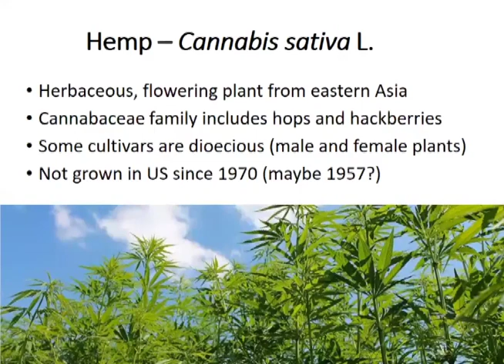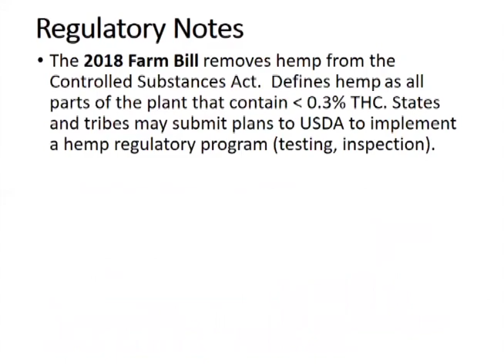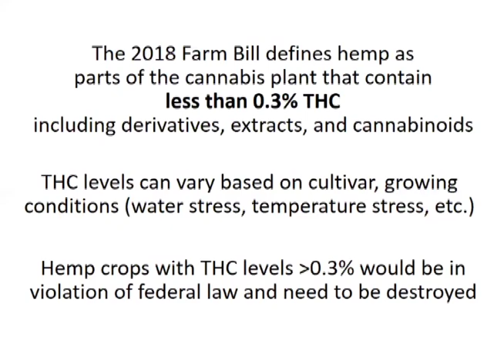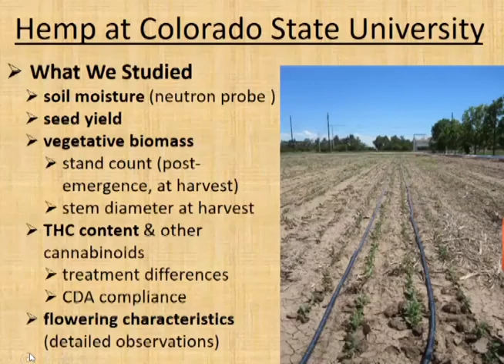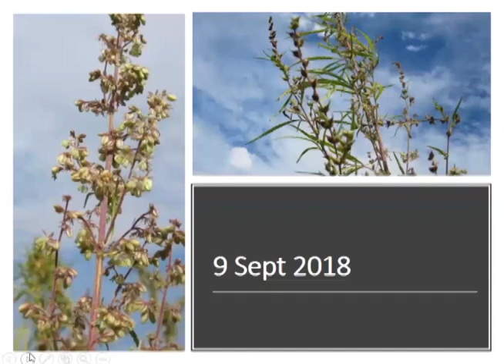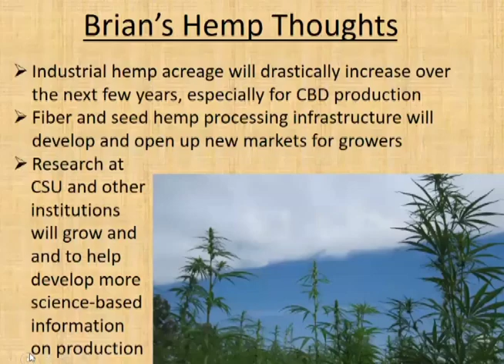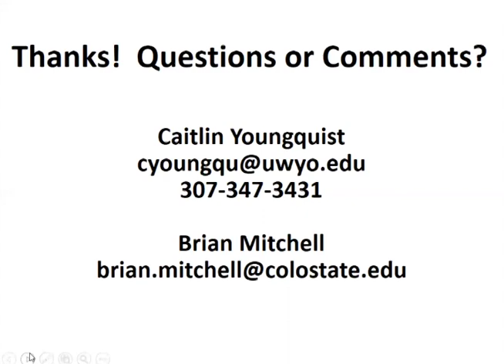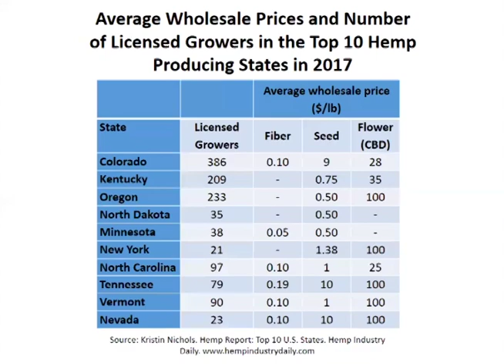Caitlin Yongquist UW Extension & Brian Mitchell CSU discuss Industrial Hemp in Wyoming and Colorado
Dr. Caitlin Youngquist, University of Wyoming Extension, and Brian Mitchell, Colorado State University, discuss the potential of industrial hemp production in Wyoming and Colorado.